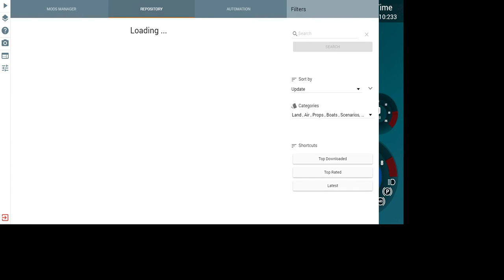Beam NG drive testing in dell g5 gaming laptop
I've bought my new dell g5 gaming laptop to test it I've bought  this game in this video i did n t have intro  next videos i will create intro so please like comment share and subcribe